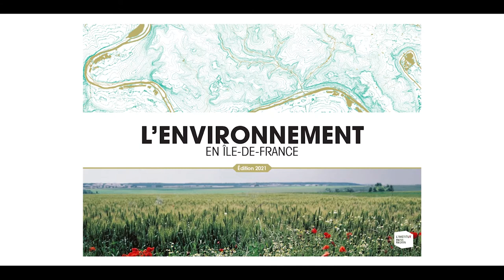Très belle année 2022 !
Vœux de Fouad Awada, directeur général de L'Institut Paris Region.